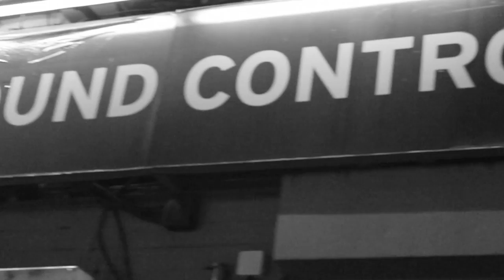Findlay - Stoned & Alone (Acoustic Session)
Filmed by Jordan Joice.